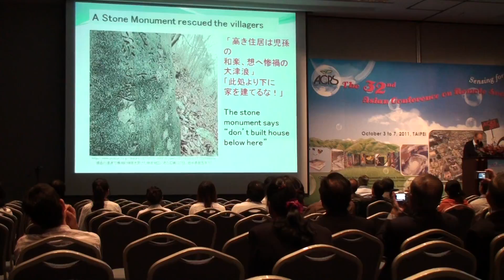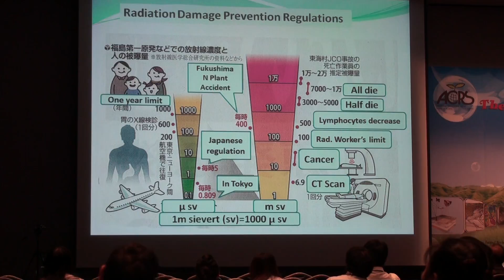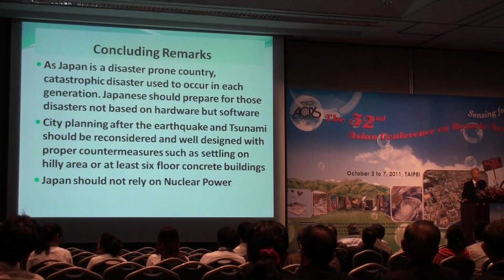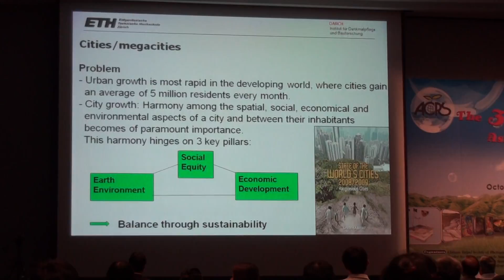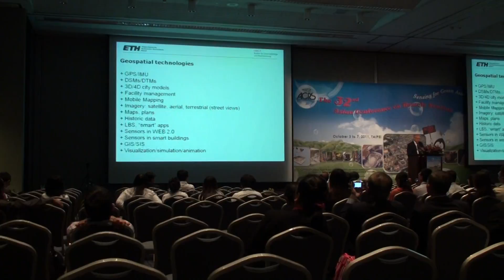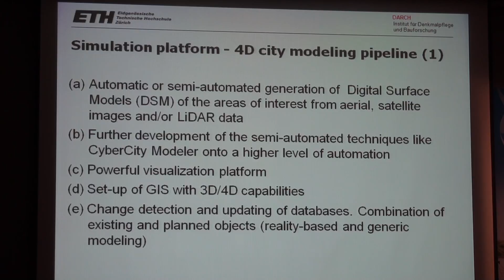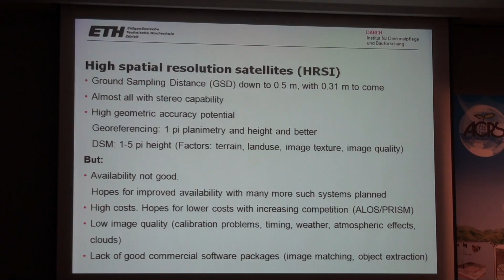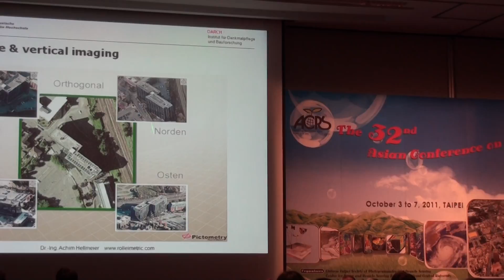20111007 第32屆ACRS在台北世貿 畢幕專題演講1